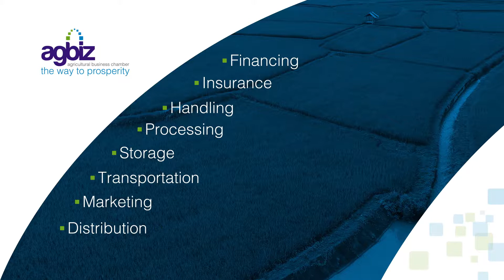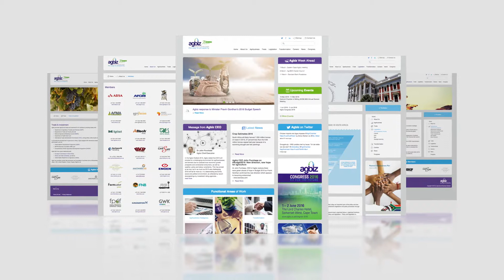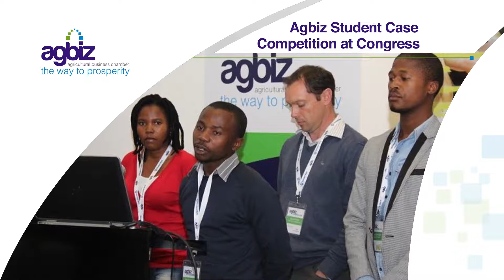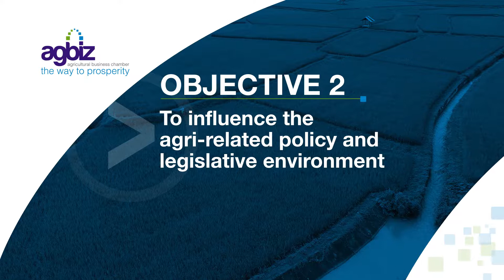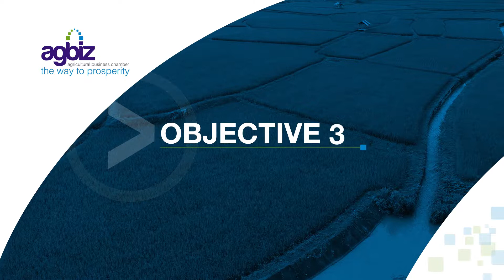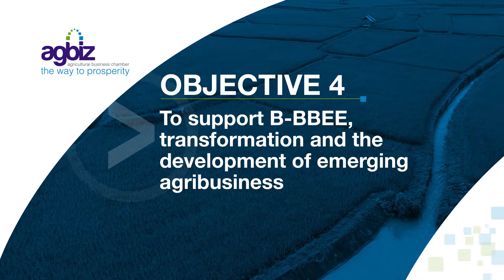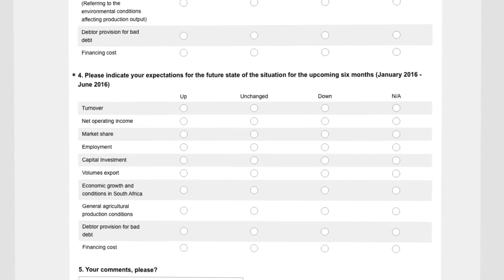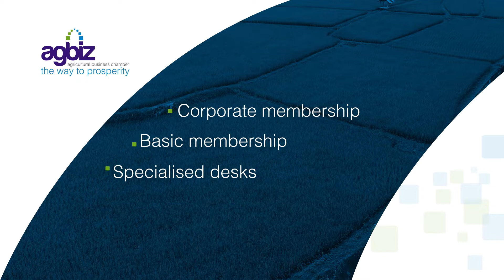Agbiz - The way to prosperity